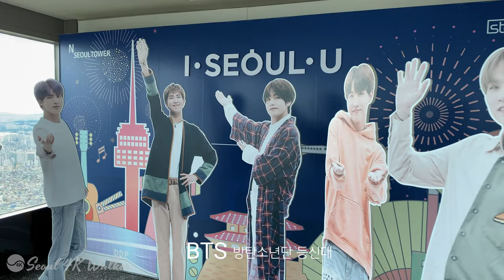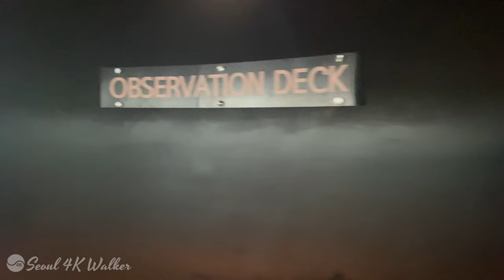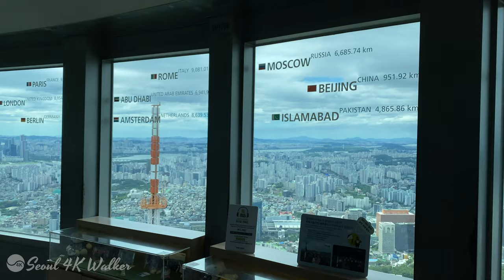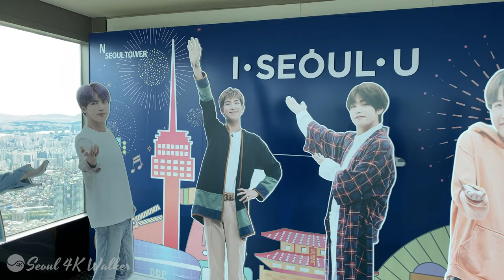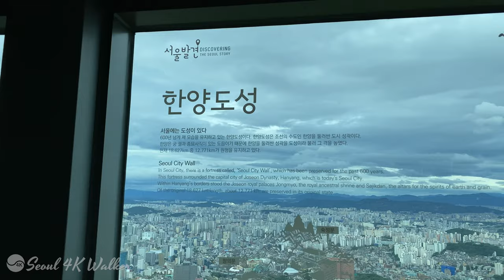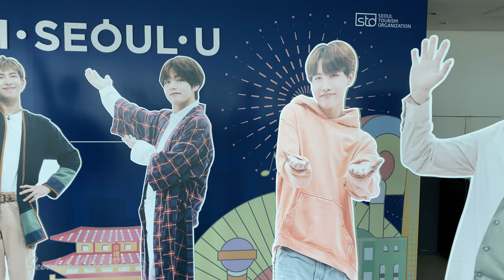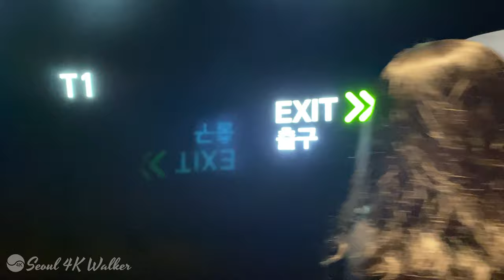[4K]Take a picture with K-POP BTS (Big Hit Entertainment) at N Seoul Tower and see the whole city.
Hello My friends, I'm ‘seoul4kwalker’.
Cloudy sunny day after rain!
I can see Seoul at a glance, and the N Seoul Tower that even sees North Korea
I walked.
360 degrees in all directions
Not only can you see the city of Seoul, but you can also see Songaksan in North Korea.
You can see the wonderful tourist spots of Seoul through a telescope. 'Seoul4k Walker' will guide you to Gangnam, Itaewon, and the former U.S Army Yongsan Garrison.  Whenever you visit Seoul, I hope you visit once.
Shall we walk together?
05:12 Sky Park and Sangam World Cup Stadium
05:29 Banghwa Bridge
05:53 Yongsan-gu Office, Itaewon-dong
06:04 Formerly, U.S Army Yongsan Garrison
07:22 National Museum of Korea
08:17 Shilla Hotel and Jangchung Gymnasium
09:44 Mapo Bridge, The Houses of Parliament
09:53 Seoul Dragon City, Yongsan Electronic Land
10:01 63 Building
10:32 Yeouido Financial District, Yeouido Park
11:18 Han River iron bridge
11:30 Triangle Area
11:39 Dongjak Bridge and National Cemetery
11:53 Banpo Bridge, Sevit Island
12:32 Seoul Station Railway
14:32 Formerly, Bank of Korea
14:43 City Hall Plaza
14:50 National Tax Service Building
16:10 Seoul Forest
16:24 Seongsu Bridge
16:42 Ttukseom Hangang Park
17:34 Dongdaemun Design Plaza, Fashion Down Town
21:48 BTS life-sized figure / Seoul’s Honorary Tourism Ambassador

안녕하세요. ‘서울4k워커’입니다.
비온뒤 구름낀 맑은날!
서울을 한눈에 담고 북한까지 보이는 N 서울타워를
워킹했습니다.
360도 모든 방향으로
서울시내가 보이는 것은 물론 멀리 북한 송악산이 보입니다.
서울의 멋진 관광지를 망원경으로 볼수 있습니다. 강남과 이태원, 구 미군용산기지까지 '서울4k워커'가 안내해 드립니다. 서울을 방문하시면 언제라도 꼭 한번 가보시길 바랍니다.
우리 함께 걸어 볼까요?
05:12 하늘공원과 상암월드컵 경기장
05:29 방화대교
05:53 용산구청과 이태원동
06:04 구, 용산미군기지
07:22 국립중앙박물관
08:17 신라호텔, 장충체육관
09:44 마포대교와 국회의사당
09:53 서울드래곤시티, 용산전자랜드
10:01 63빌딩
10:32 여의도 금융지구와 공원
11:18 한강철교
11:30 삼각지
11:39 동작대교와 국립묘지
11:53 반포대교와 새빛둥둥섬
12:32 서울역 기찻길
14:32 구, 한국은행
14:43 시청앞 광장
14:50 국세청
16:10 서울숲
16:24 성수대교
16:42 뚝섬한강공원
17:34 동대문 디자인 프라자, 패션타운
21:48 BTS 등신대 / 서울시 명예 관광 홍보대사

‘서울4K워커'와 함께하면 먼길도 가까워 집니다.
행복한 하루 되세요. (^_^)v

The N Seoul Tower (Korean: N서울타워), officially the YTN Seoul Tower and commonly known as the Namsan Tower or Seoul Tower, is a communication and observation tower located on Namsan Mountain in central Seoul, South Korea. At 236 metres (774 ft), it marks the second highest point in Seoul.
Built in 1971, the N Seoul Tower is South Korea's first general radio wave tower, providing TV and radio broadcasting in Seoul. Currently, the tower broadcasts signals for Korean media outlets, such as KBS, MBC and SBS.